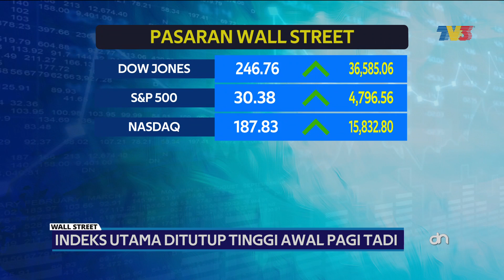AirAsia Cadang Tukar Nama Kepada Capital A | Detik Niaga, 4 Januari 2022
Detik Niaga siaran Selasa, 4 Januari 2022 bersama penyampai, Ezreena Amir Hamzah.

1. AirAsia Cadang Tukar Nama Kepada Capital A - 00:10
2. Indeks Pasaran Wall Street Ditutup Tinggi - 00:56
3. Majoriti Pasaran Saham Utama Asia Diniagakan Positif - 01:26
4. Bursa Malaysia Dinaigakan Tinggi - 01:56